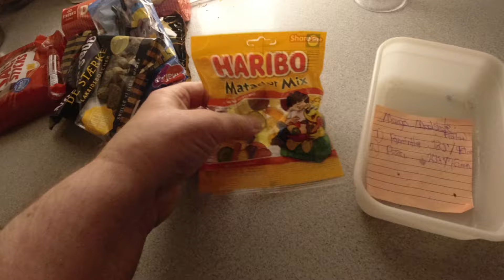MongoTV_14926 - NETTO Haul 238 Kroner På KASSEKREDIT - CHIPS-SLIK-KIKS-BOLCHER-SODAVAND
Godnat, og kom godt igennem LØRDAG NAT. Jeg cykler spontant en sen aftentur, til NETTO, og køber alt muligt blandet for en 238 kroner, med pen ge fra min kassekredit. Alting er ikke bare om økonomi og fornuft, man skal også have det lidt rart, for ens egne penge. Som at tage i byen, og bruge 1.000 kroner, eller rejse for 20.000 kroner. Jeg har så ikke 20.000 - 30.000 kroner til at rejse for, så det bliver 238 kroner, fra min kassekredit.